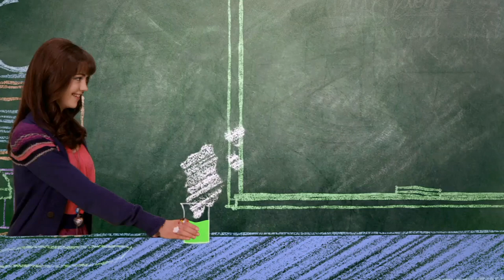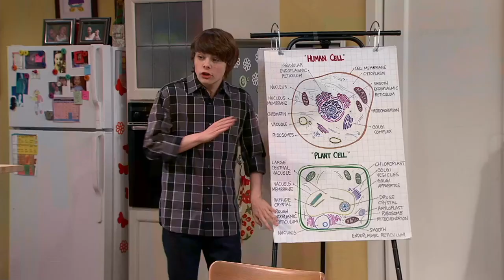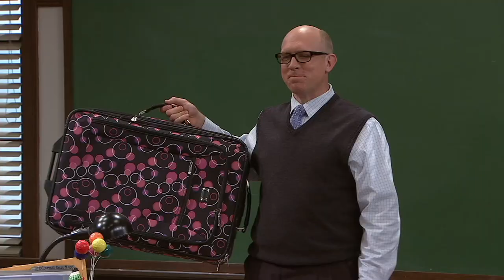Episode 62 | Mr.Young | KEEP IT WEIRD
Episode 62 – MR. CANDY

Synopsis: Adam, Echo, Derby, and Slab wake up the morning after Hallowe'en, having eaten so much candy that they can't remember what happened the night before. When they discover Derby's wallet is missing, they must retrace their steps, asking help from Ivy, Tater, Dang, and Mrs. Byrne along the way.